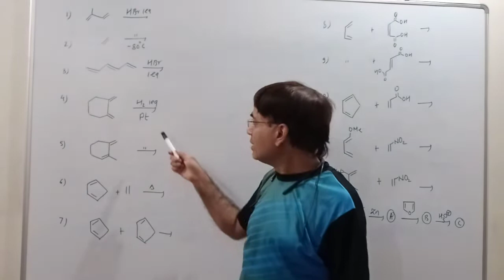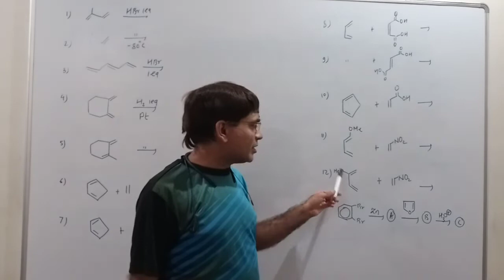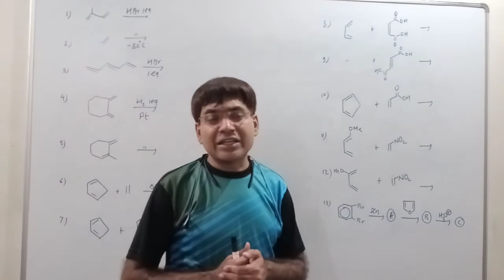questions on properties of alkenes 1 0